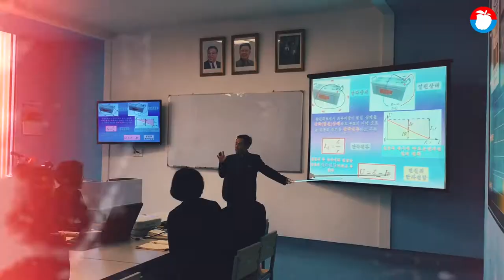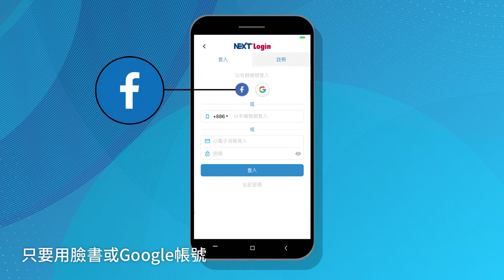【前進北韓3】直擊北韓屏風大樓真假 Ｓ型大樓違反建築常理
《蘋果新聞網》直擊平壤樣板大樓！人來人往的光復百貨旁，一棟窗戶歪斜、透過陽台看不見任何擺設，疑似沒有居住的痕跡；網路瘋傳北韓Google衛星圖，光復大街兩側這些細長的「S型」、「U型」高樓大廈，違反建築常理，宛如遮羞布，屏蔽住後方低矮、簡陋的房子。但蘋果記者想走進這些住家採訪的要求全被拒絕，甚至連外觀也不准拍攝，最後只帶記者前往領導人去過的樣板民宅。